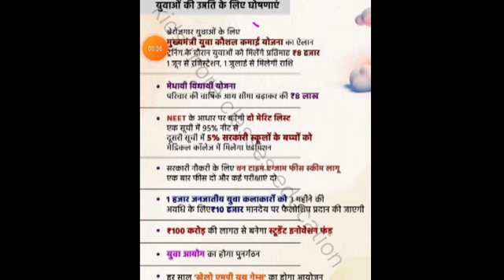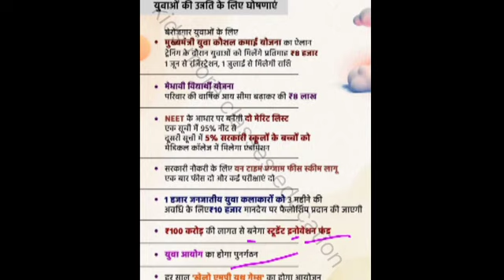बेरोजगार युवाओं को सरकार देगी ट्रेनिंग के दौरान ₹8000 प्रतिमाह 1 जून से आवेदन शुरू जल्दी करें